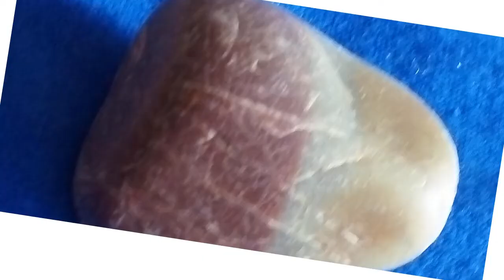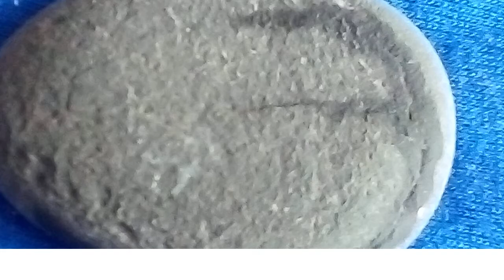Film relaksacyjny - morze , muszle i kamienie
Witam. W dzisiejszym filmiku opowiadam ile pozytywnej energii jest w skarbach mórz i oceanów.